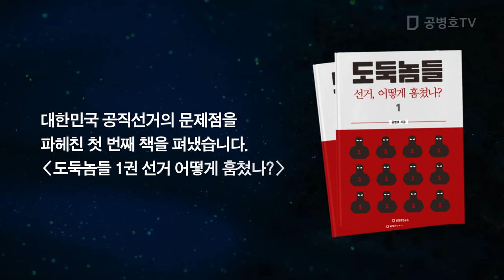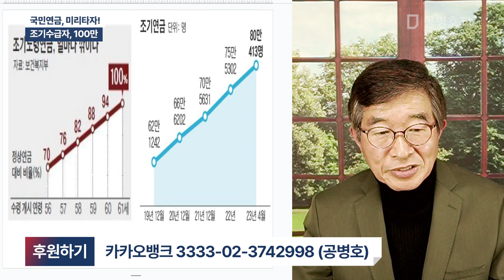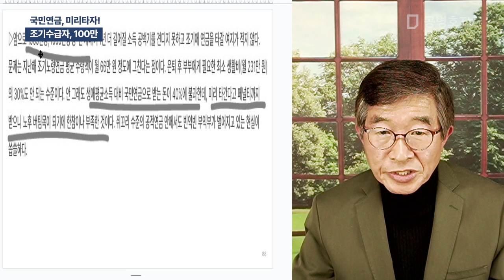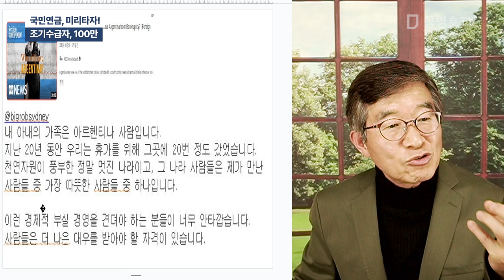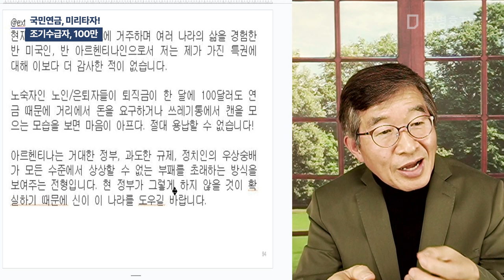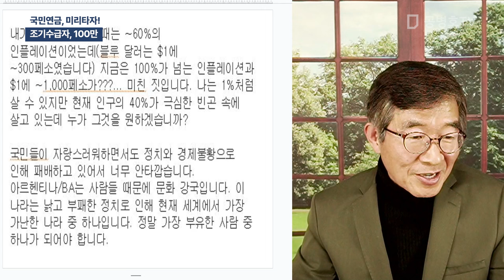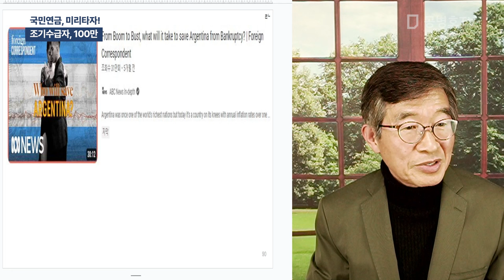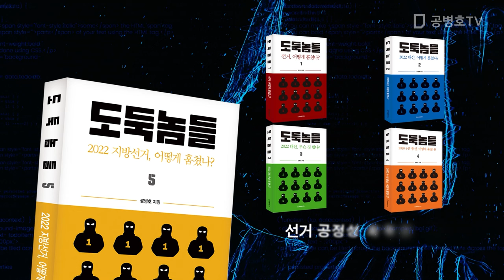국민연금, 미리타자! / 조기수급자, 100만 [공병호TV]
Bitcoin : 3MTW849AkP2ftLeSK2teZHMmzLu7Z83s9U